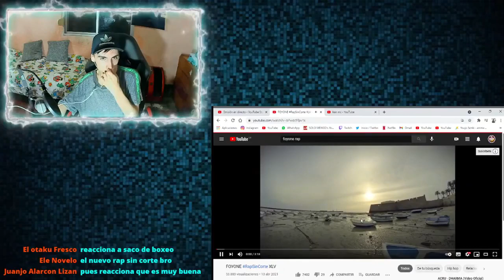FOYONE RapSinCorte​​ XLV - REACCION